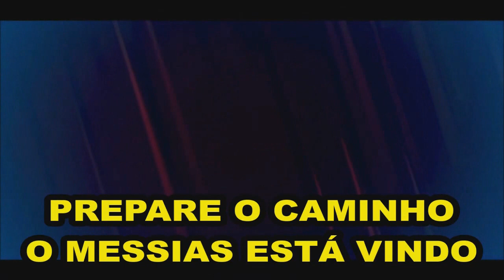12/12/2018 DEUS VEM PESSOALMENTE PREPARAR A IGREJA PROFETA DAVID OWUOR